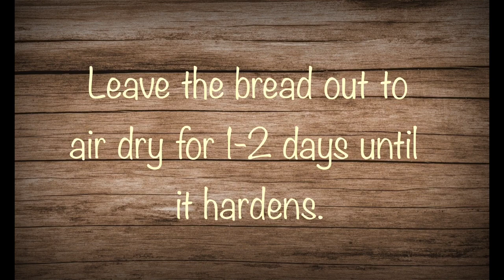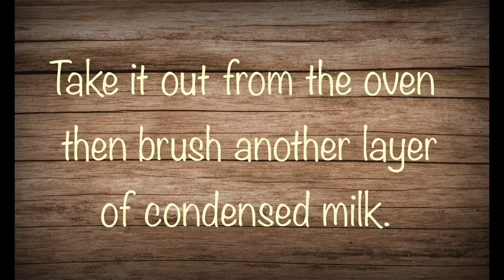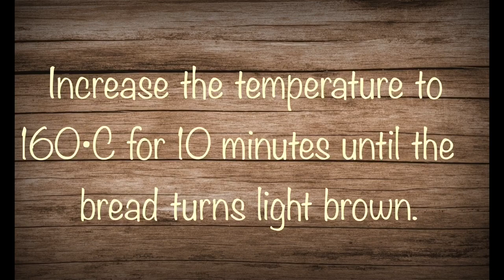Homemade Biscocho | Love Castzz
Homemade Biscocho:

Hi everyone! My first vlog! I will be making Biscocho, one of ilonggos well known delicacy. It is sweet and crispy biscuit-like bread.